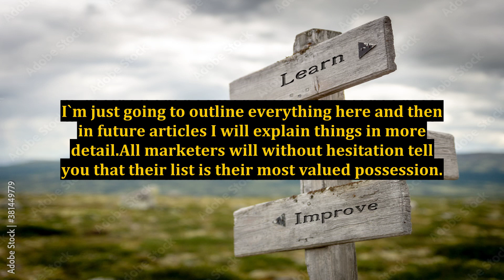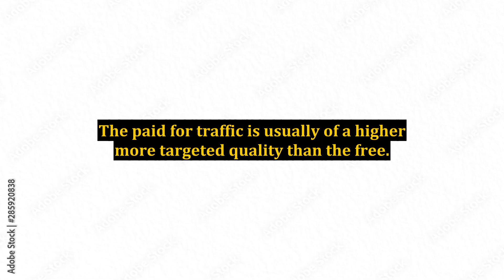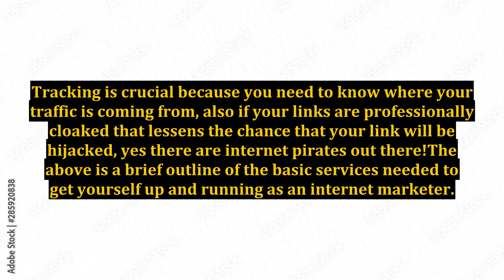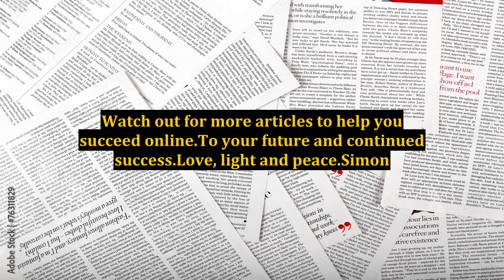What Is Required for a Successful Internet Marketing System?